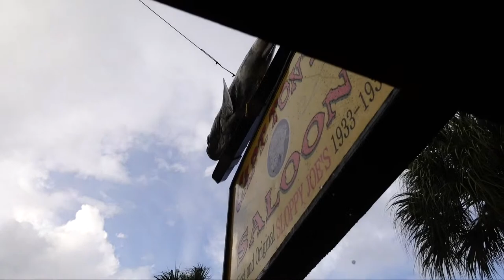Key West LIVE from Captn Tony's Saloon - Stormy Wednesday Edition 1080p🏝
keywest  stormgrace duval livemusic oldestbar islandlife conchrepublic livestream    Time for some live music! Join us at Florida's oldest bar , Captn Tony's Saloon, in beautiful Old Town -  Enjoy the live music and make your own song requests!!

Always very much appreciated (includes in-stream notification) Merch 👕 Make sure you subscribe to the channel and set the reminder so we will let you know whenever we are 🔴 live from the Rock A special Shoutout to our Patreons Chris Packard, Steven Perkins, Gary Kirby, Sebastian Kaspari and Sandi Foster and all our regular supporters - we wouldn't be able to run this Channel without you. Want to reach us with real mail?
 Kim & Gabe Wright
 Wright on the Rock